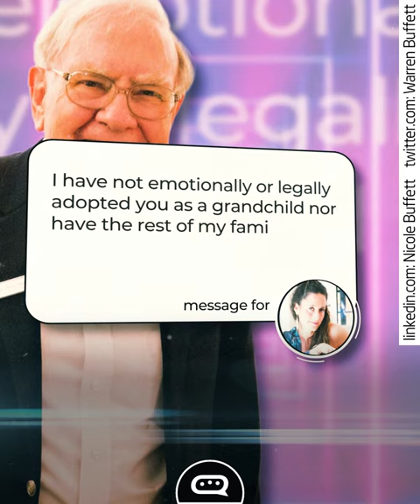Warren Buffett Refused to Lend $41,000 to His Daughter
Warren Buffett’s frugality has at times bordered on miserliness. Just ask his family.